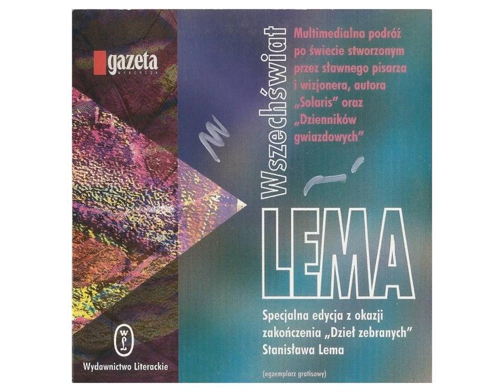Maciej Maleńczuk czyta Stanisława Lema - WĄTRÓBKA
DYKTANDO napisane dla siostrzeńca żony pisarza – Michała Zycha...

...czyli w jaki sposób wujek Staszek wówczas Michasia - dzisiaj Michała - uczył pisać bez błędów.

Dyktanda znajdują się w 33 (ostatnim) tomie dzieł zebranych Stanisława Lema wydanych przez Wydawnictwo Literackie w 2005 roku. Dyktanda podzielone są na rozdziały: WĄTRÓBKA - szóste dyktando TYGODNIA DRUGIEGO - ostatnie, które przeczytał M.M. Maleńczuk.

© Gazeta Wyborcza (2005)

Proszę nie blokować filmu. Nie czerpię z niego żadnych finansowych korzyści. Wrzucone, by ocalić od zapomnienia.